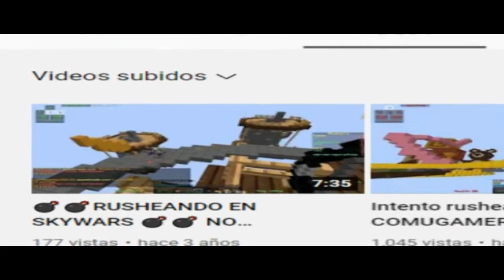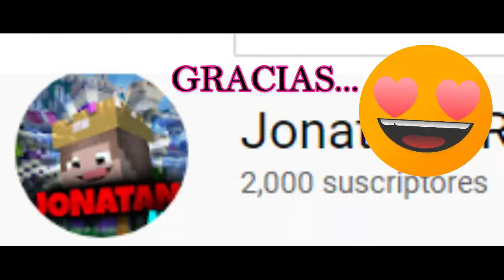ESPECIAL 2K (2MIL SUBS) VIDEO DE AGRADECIMIENTO JONA MAINCRAFTIANO!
Espero en el futuro poder regarlales algo  asi como me apoyan muchas gracias cracks a por más

PRÓXIMA META 3K.

DEJEN SU JONALIKE CRACKS
Chic@s  GRACIESS

Pueden enviarme sus mapas al discord! para grabar!
META JONALIKES?:30 jonalikes? :_: para mas videos épicos

DONACIONES PARA APOYAR GRACIAS POR APOYAR CRACK

CONTACTAME EN DISCORD mi discord : JonatanNR#8182​​

DEJA TU LIKE 7U7 Y COMENTA!

si les gusta denle like por que eso me motiva mas !
comentar que les parecio y que quieren q traiga

*^^GRABACION^^^*
-con que grabo ? R= Bandicam full - OBS
-con que edito ? R= Wondershare filmora X

**TODO SOBRE MINECRAFT***
-mi nick : Jonatan_NR (soy no premiun)
- servers que juego con frecuencia : mc.comugamers.com -  mc.universocraft.com
-mi fov :  normal
-mi hotbar !
1=1 = Espada
2=2 = caña
3=3 = agua
4=4 = lava
5=5 = gaps
6=6 = gaps
7=x  = arco
8=f = bloques
9=r = bloques

✔️INFORMACION DE MI LAPTOP ✔️
▶️8gb ram (Notiene tarjeta gráfica asi que f )
▶️mouse normal xd
▶️teclado normal xd
▶️auriculares

✔️INFORMACION SOBRE MI ✔️
 ▶️mi edad : 18 años
▶️hobby : jugar futbol
▶️cumpleaños : 25 de marzo :U
▶️de donde soy ? Peru pe  :D
+SKYPE : ?

  y gracias a todos  :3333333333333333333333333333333

chau :D nos vemos cracks